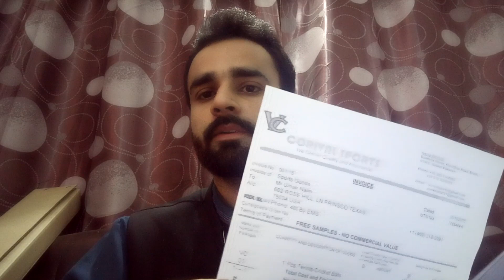How to Export Cricket Bats to USA - Corival Sports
International delivery with extra delivery charges